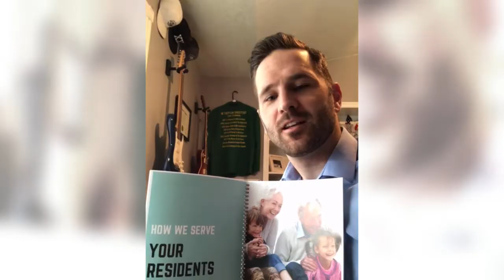A Message From Our Team